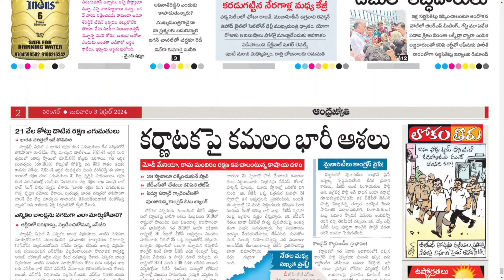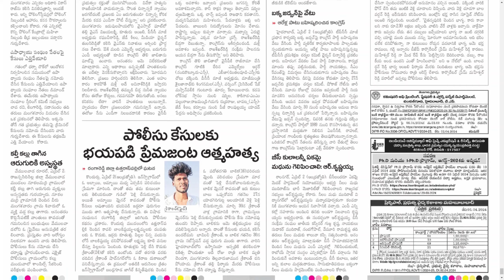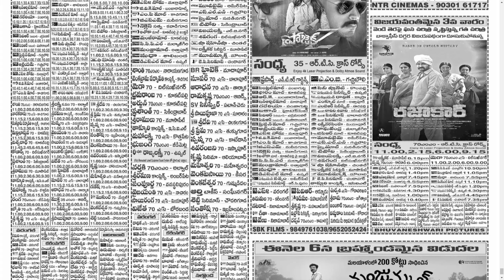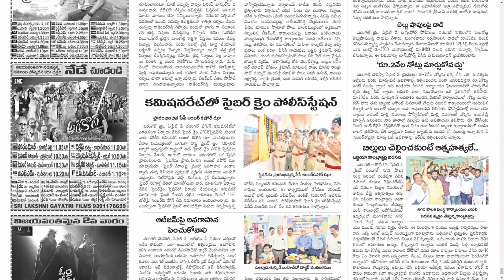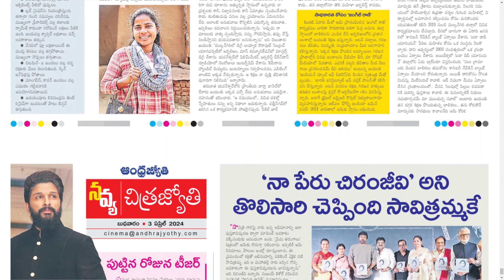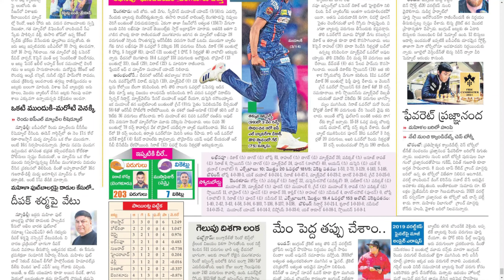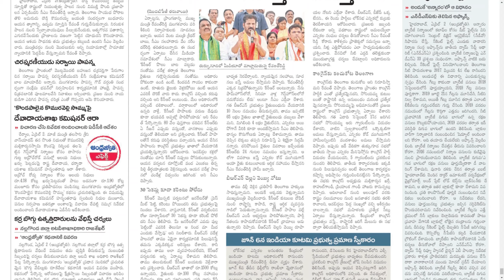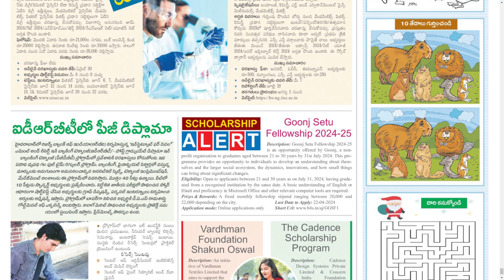ANDHRA JYOTHI TS 3 APRIL 2024 WEDNESDAY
Telangana news
Ap news
Cricket news
Sports news
Cinema news
Bussines newspaper
Crime news
Chaduvu paper
Education newspaper
Eenadu antharyaami
Antharyami eenadu
Telugu antharyaami
Apprentice jobs
Vasundara paper
Eenadu vasundara
Eenadu karimnagar
Haaybujji paper
Prathiba
Eenadu pratibha newspaper
Prathiba paper
New intiatives by politicians
Telugu news
Gk questions
eenadu india
eenadu bandham
eenadu classifieds